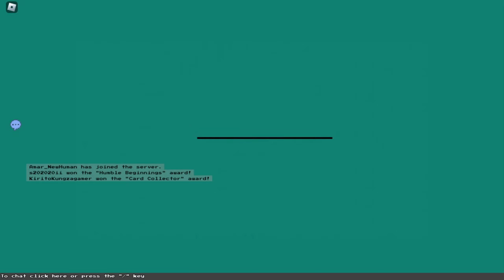This RPG GAME In ROBLOX Is THE BEST!! || Roblox Block Tales || Part 1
RPG Chapters:
Intro 00:00
Video Starts 0:10
Game Starts 0:26
Outside 1:31
In Roblox HQ 2:22
First Battle 2:26
Roblox HQ Roof Top(Shedletsky) 3:56
First Boss Battle 4:00
Going To The Caves... 6:21
Second Boss Battle 9:00
The Caves 12:05
Outro 12:08

Just Ignore All The Words Below :V